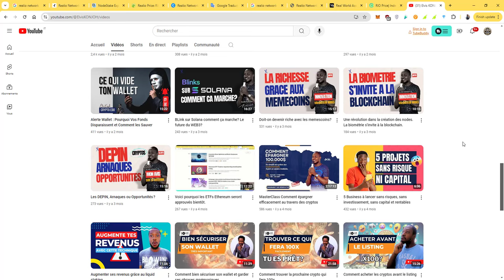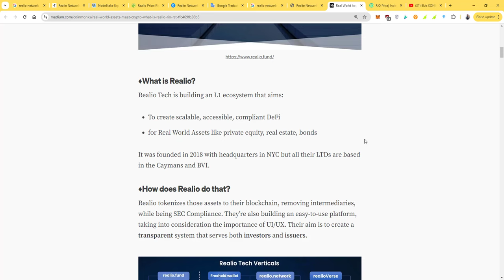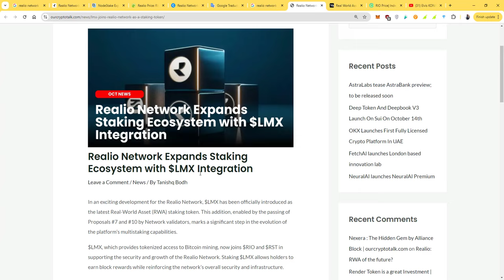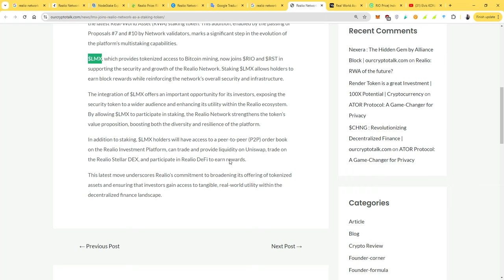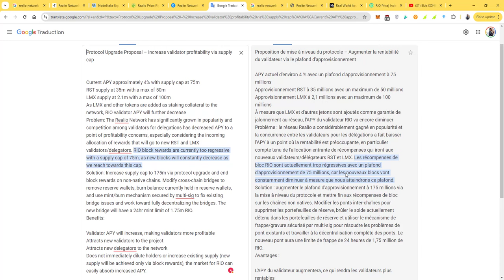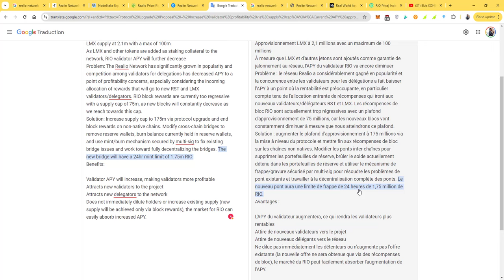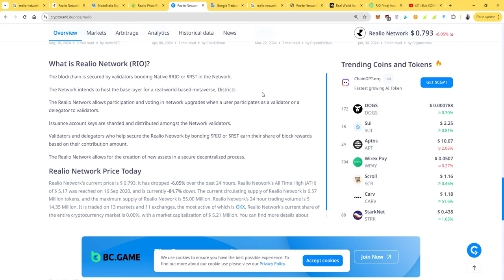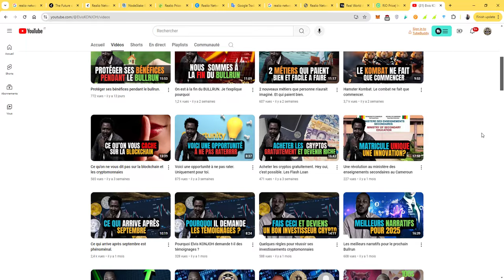Mise à jour du projet RIO. Mauvaise TOKENMETRIQUE??